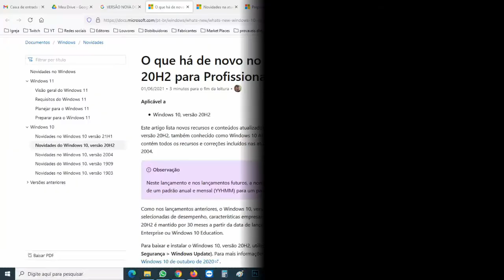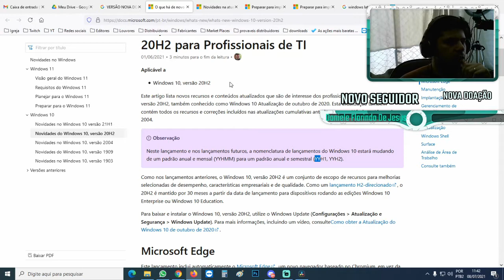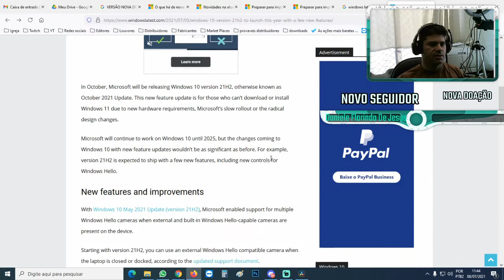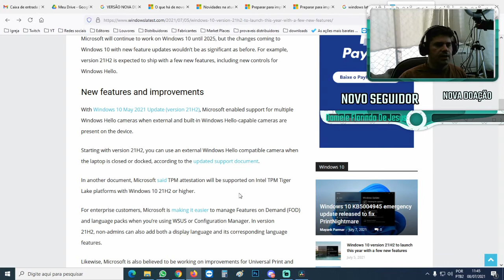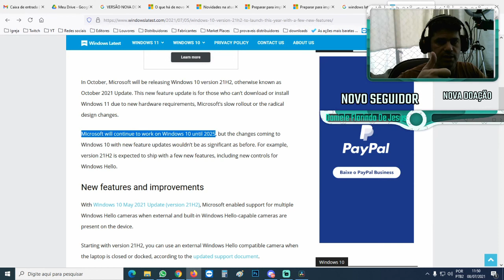NOVA VERSÃO do Windows 10 CONFIRMADA! Vai ter o TPM 2.0 Também? NOTÍCIAS 01 LUNARDI COMPUTADORES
Buenas gurizada, nesse vídeo explico como VAI E QUANDO VAI ACONTECER A ATUALIZAÇÃO DO WINDOWS 10 21H2, ESSA NOVA VERSÃO VAI TRAZER A FUNÇÃO TPM 2.0, JÁ PRESENTE NO WINDOWS 11, MOSTRAREI AS MUDANÇAS E TUDO QUE PRECISARÁ SER FEITO, SE VAI FUNCIONAR EM QQ PC OU NÃO!!!

Então, acompanha até o final do vídeo!!!
E se ajudou, clica no LIKE, se INSCREVE e ative as NOTIFICAÇÕES para não perder nenhum vídeo do canal!
Tiramos TODAS AS DÚVIDAS DOS INSCRITOS!
Nos sigam no facebook:
Nos siga na twitch:
E no nosso canal Gamer Lunardi Gaming:
Twitch do Lunardi Gaming, segue lá:
Discord Lunardi Gaming:
JESUS!
Embora fosse Filho, aprendeu a obediência pelas coisas que sofreu
e, tendo sido aperfeiçoado, tornou-se o Autor da salvação eterna para todos os que lhe obedecem.

Hebreus 5:8,9

Sobre nossos vídeos:
Fazemos vídeos de montagens e desmontagens de notebooks e computadores, montagens e como configurar computadores personalizados e de alta performance, pcs gamers, fazemos testes de velocidade, performance de placa de vídeo, SSDs, HDs, compatibilidade de hardware com jogos, softwares, ensinamos sobre redes cabeadas, redes wireless, reparos de impressoras laser e jato de tinta e tanque de tinta, também faremos uma série de vídeos sobre youtube, como alcançar os 1000 inscritos, como alcançar as 4000 horas, como monetizar mais rápido e sem erros no youtube, ensinaremos como não perder a parceria com youtube, como ganhar dinheiro de maneira eficiente e estável com seu canal do youtube, quais programas usar, como usar e configurar os aplicativos para edição de vídeos e imagens, daremos também, cursos gratuitos para conserto de computadores, impressoras, nobreaks, notebooks, celulares, canal de youtube, redes wifi e cabeadas, configurações, recuperação de dados de disco rígidos e ssds danificados, cursos de macbooks, imac, iphone, imac pro, distribuidores, onde conseguir peças boas e baratas, como montar uma empresa de informática, como vencer na crise, como fazer serviços, como ganhar clientes e não perder clientes. Mostrarei quais as ferramentas necessárias para abrir uma empresa de pequeno porte, para que quer começar no ramo e depois ir crescendo no mercado de informática.